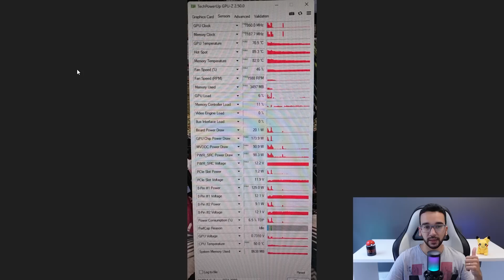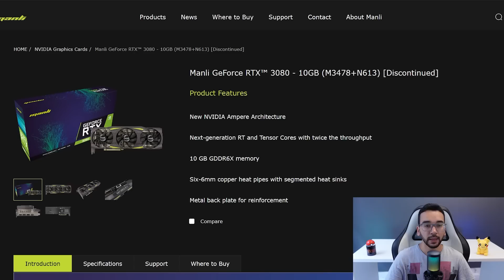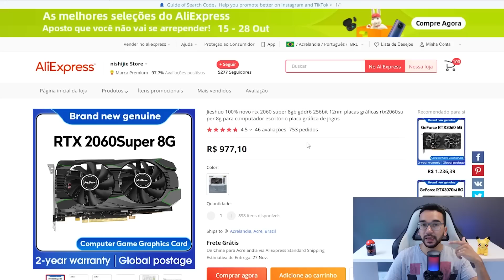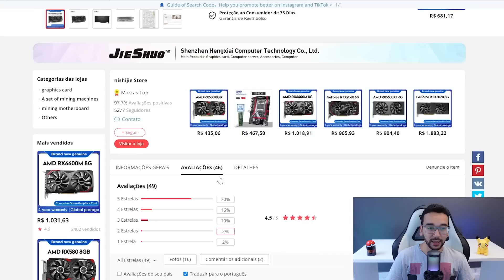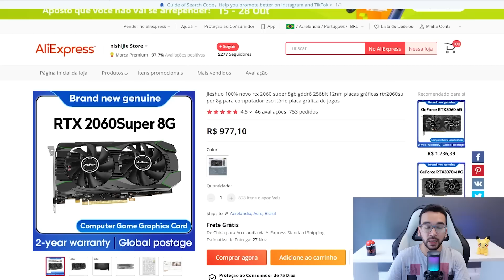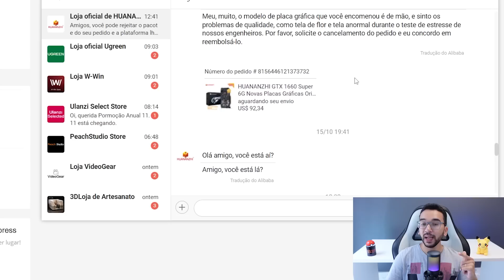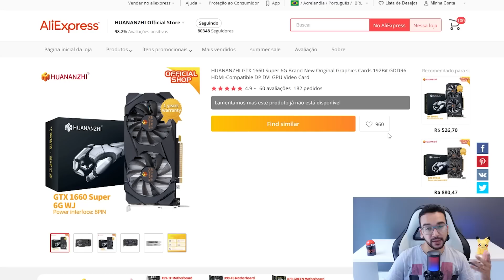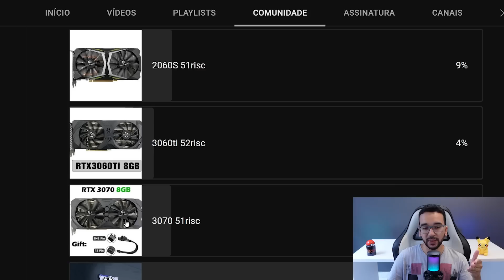ALERTA! Placas USADAS como NOVAS! Primeiro Vídeo da RTX 3080 Manli do AliExpress!!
Venho mostrar algo chato acontecendo: Muitos vendedores estão anunciados placas usadas como se fossem novas. Além disso mostro a RTX 3080 que chegou para um inscrito e uma GTX 1660 Super que Paguei menos de R$ 500!
Placas Sheli
Placas Huananzhi